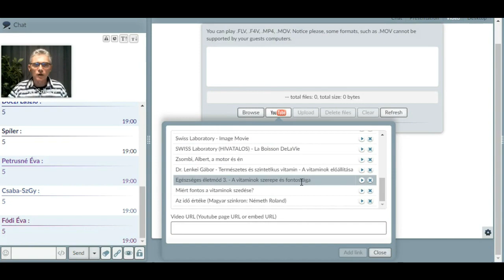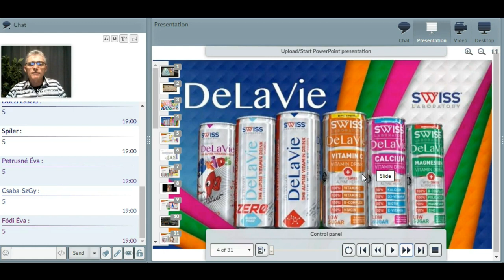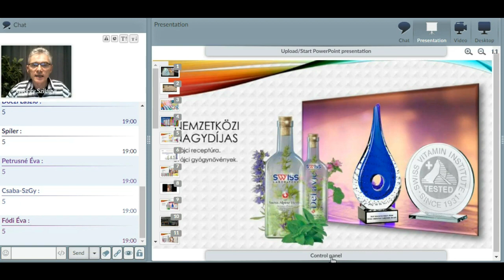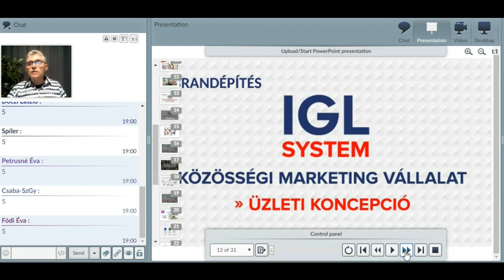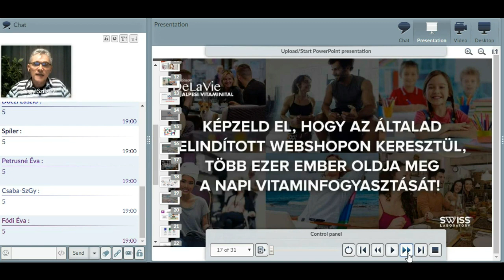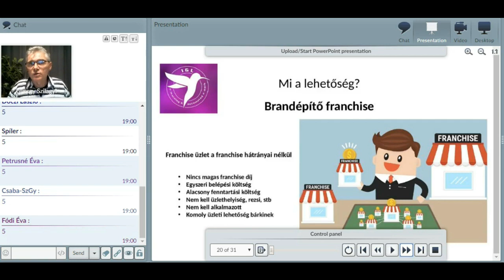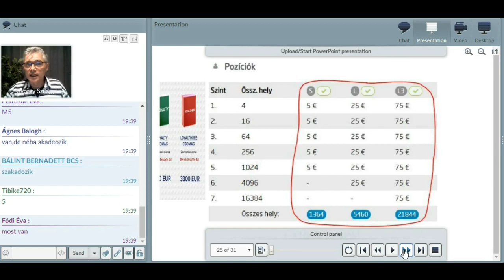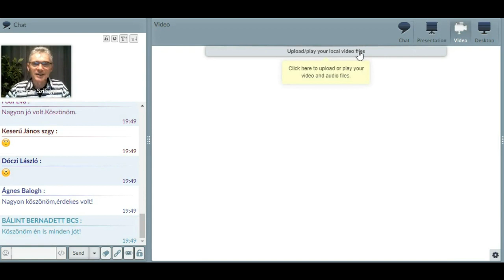IGL lehetőség bemutató webinár felvétele 20200127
A DeLaVie prémium vitaminital egy kitűnő termék.

Többet akarsz tudni a DeLaVie-ról?
Kérd emailben az információt!

Kulcsrakész brandépítő franchise lehetőség egyszerűen, a franchise-ok minden hátránya nélkül.
Hogy működik? Itt kérd a teljes infót

Ha kérdésed van, keress az alábbi elérhetőségeimen:
Szilágyi György